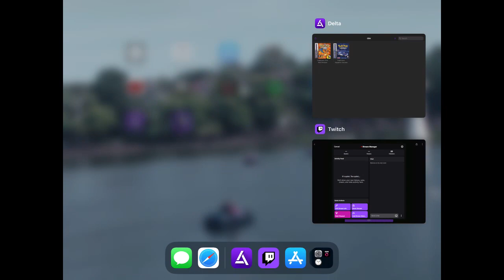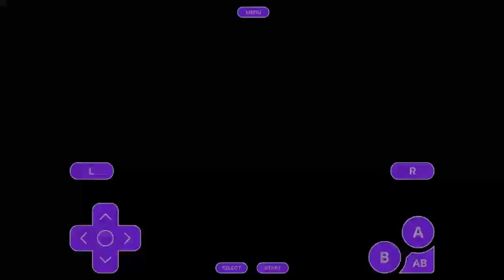Pokemon Sapphire Delta Emulator Gameplay